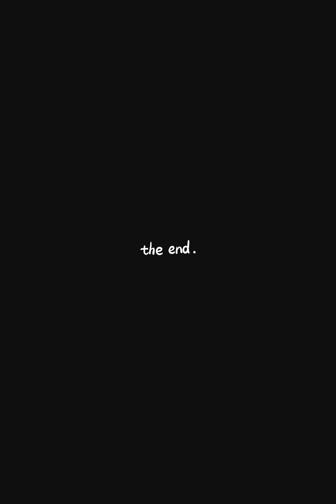UNAM Cultural Festival | A Southern Campus Experience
@universityofnamibia1203   Cultural Festival.